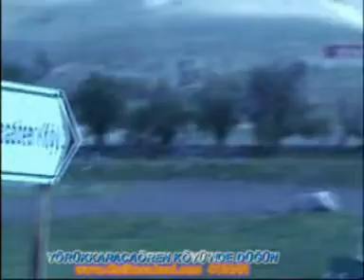YÖRÜKKARACAÖRENDE DÜĞÜNGELİN ALMA ÖNN